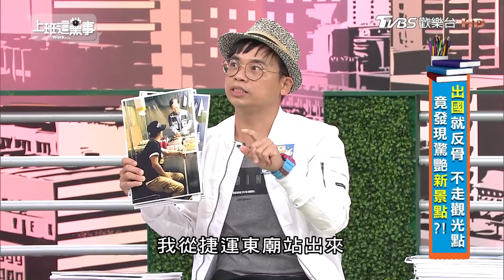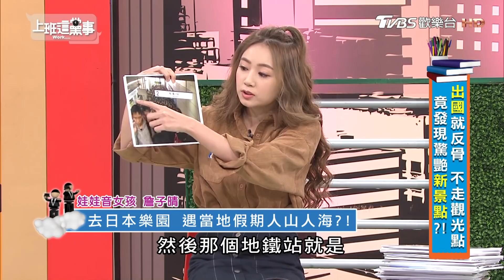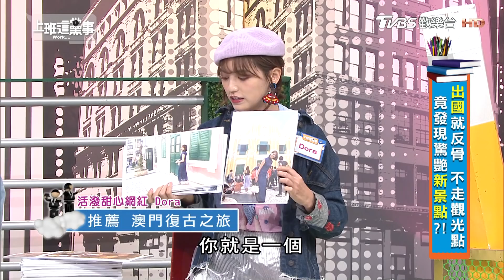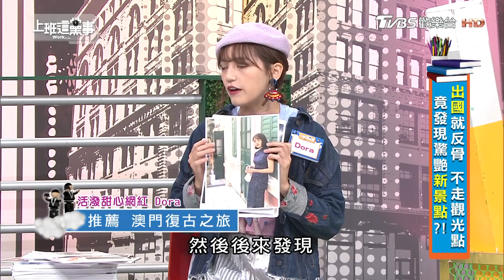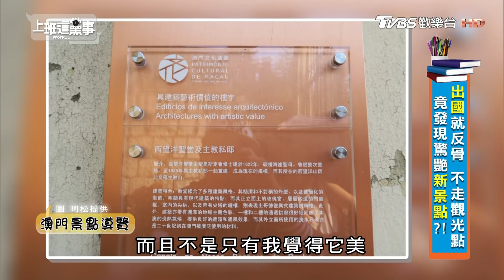不走觀光點! 出國就反骨! 發現驚艷新景點?!上班這黨事 20181018 (完整版)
每個人出國都希望可以放鬆的吃喝玩樂，帶回一些特別的經驗，或者去品嘗只有當地人才知道的美食，你想不到今天有人介紹根本沒有觀光客去過的地方，也搜集許多你想不到的新景點新玩法，用另一種角度看世界

》主旨： 今天介紹根本沒有觀光客去過的地方，也搜集許多想不到的新景點新玩法，以及只有當地人才知道的美食

》來賓： 詹子晴、阿松、楊晨熙、Dora